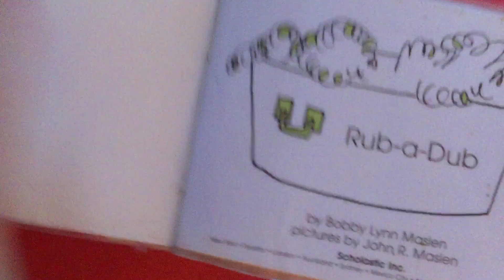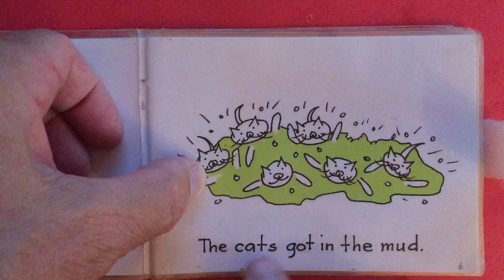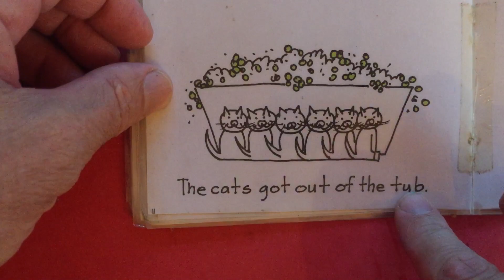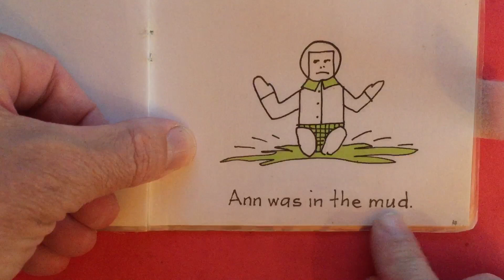Yellow Bob 8- Rub-a-Dub